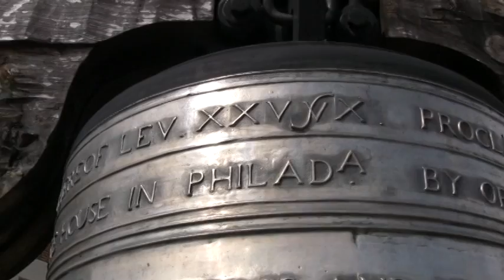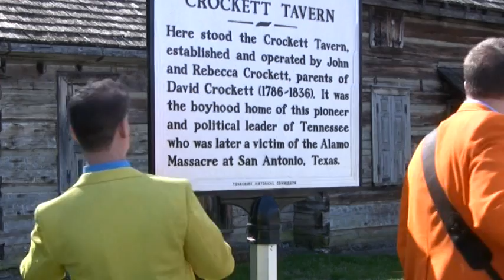Around Town with Bean and Bailey: Crockett Tavern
Bean and Bailey pay a visit to Crockett Tavern. Learn and laugh as the boys talk about ol' Davy and his kin. for more about Bean and Bailey.